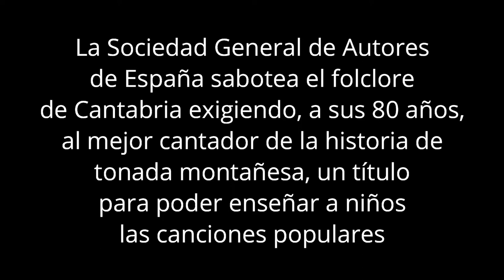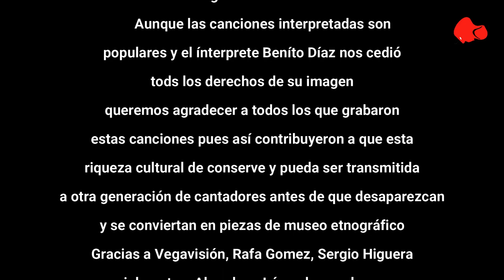ESCÁNDALO EN LA SGAE: Pide un titulo al mejor interprete de montañesas, Benito Diaz, para enseñarlas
Bien conocidos son los escandalos que la SOCIEDAD GENERAL DE AUTORES DE ESPAÑA  pero este sabotaje al folclore raya en lo kafkiano.